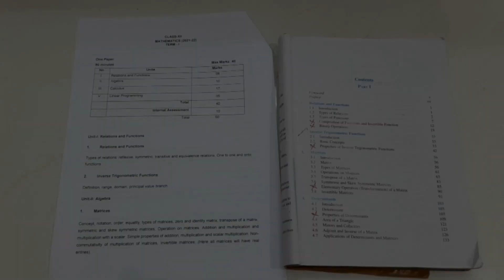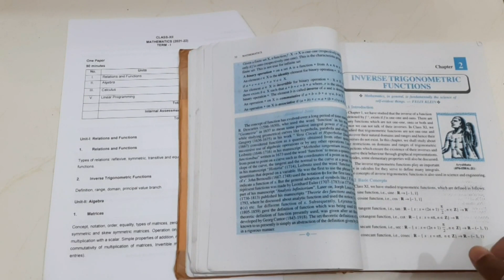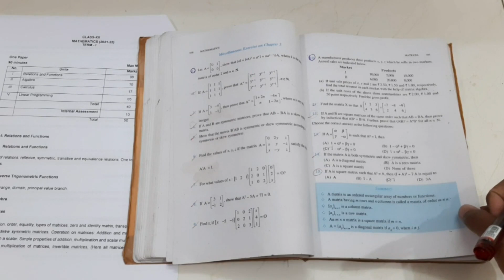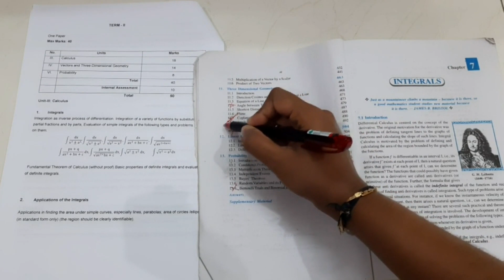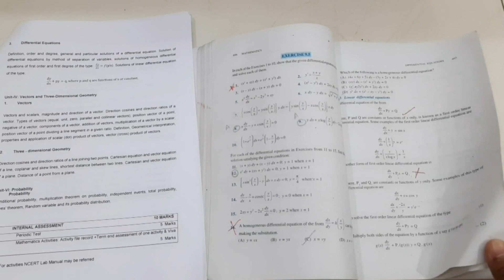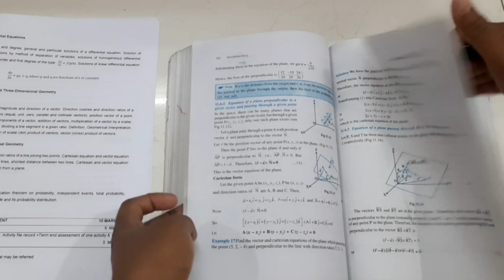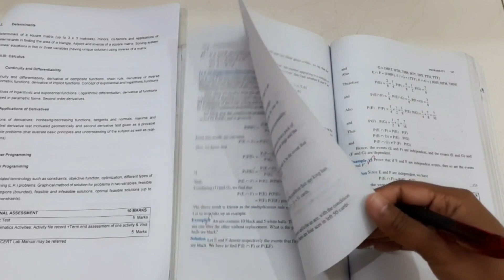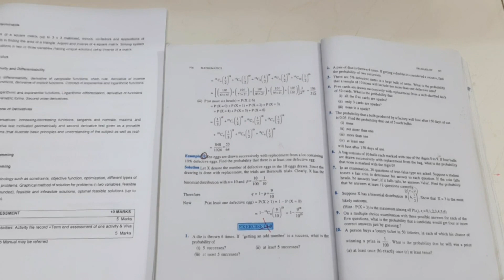Class 12 New Scheme Maths Syllabus 2021-22 |In Tamil| Know The New Syllabus |NCERT Marked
12th chemistry chapter 1 in tamil